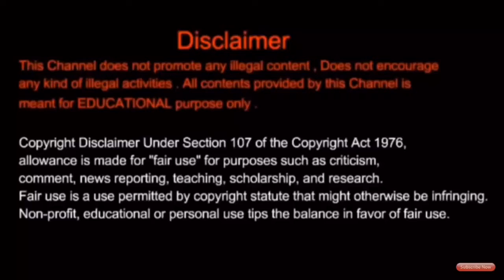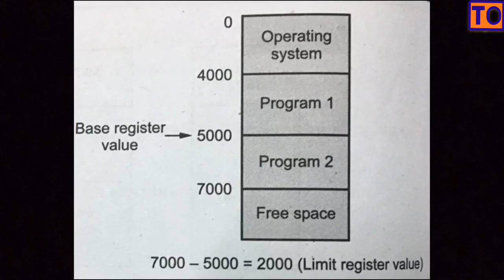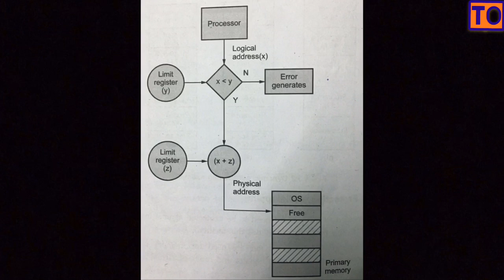Operating System | #7 | Memory Protection | Tamil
From this video you will be able to understand the
Concept of the Memory Protection,
In operating system.